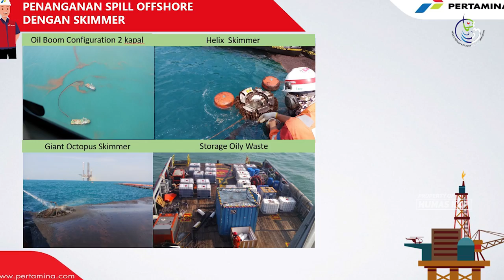[PRESSCON] Penanganan Tumpahan Minyak di Perairan Karawang